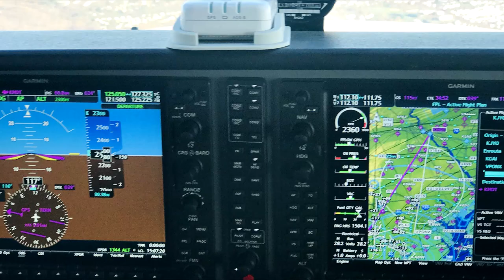Low Fly Over Chesapeak Bay, Susquehanna River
We flew through DC-Baltimore VFR corridor to Chesapeake Bay,  Most of flight, we were low at 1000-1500 ft above  ground.  In downtown Harrisburg, we had dinner at  Home 231 --- highly recommended.
[ 00:30] Next to Rt 267
[01:02]  Tuscarora High School, Leesburg
[01:30] Dickerson Generating Station by Potomac
[02:30] Germantown MD
[03:10] Gaithersburg, MD
[04:43] Londontowne
[06:00] Annapolis
 [06:35 ]Navy Academy
[07:46] Bay Bridge
[11:15 ] Encounter two A-10 jets, 500ft below us. We were at 2800ft, they were at 2300ft.
[15:00] Harve De Grace
[16:46]  Follow the Susquehanna River to Harrisburg PA
[19:40]  Landing Harrisburg International Airport
[21:55]  Slide-show